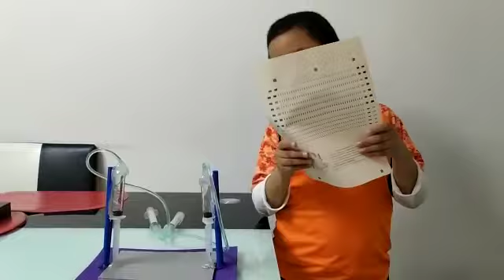Experimento, Esteban Ardila, 2A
Video de Ceci Mejia 👪